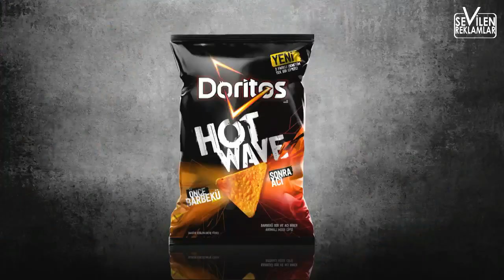Doritos Hot Wave Reklamı (Yavru Ejderha Beslemek) Önce Barbekü, Sonra Acı!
Doritos Hot Wave Reklamı, "(Yavru Ejderha Beslemek) Önce Barbekü, Sonra Acı!" sizlerle.

İki lezzet tek bir cipste buluştu. Yeni Doritos Hot Wave’in tadı önden, acısı aniden gelir!